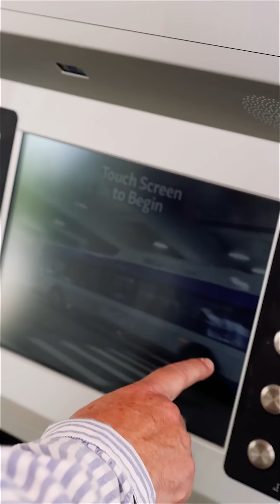Johnny Moore: Choose How You Move 9x16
Join us in driving Nashville forward with the "Choose How You Move" transit referendum!

As our city continues to grow, it's crucial to enhance our transportation infrastructure to support our thriving business community and improve overall quality of life. Get involved and help shape the future of transit in our city.